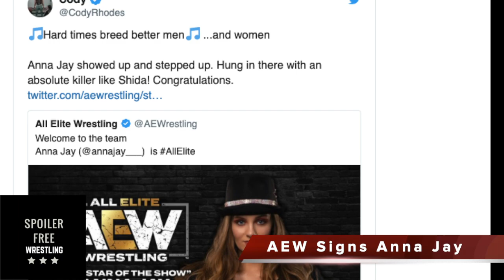AEW Signs New Wrestler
AEW has signed a new wrestler to its women's division. The new signee is a graduate of QT Marshall's Monster Factory school located in Georgia.

Facebook.com/SpoilerFreeWrestling
SpoilerFreeWrestling.com